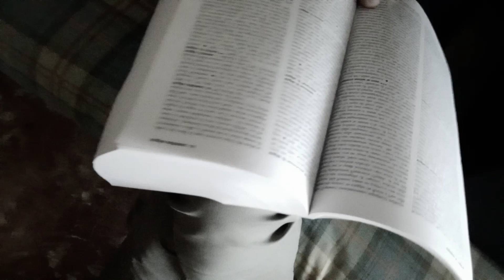Periodo di Revival - TEEN WOLF & Rocky IV: Rocky vs. Drago: The Ultimate Director’s Cut, my reaction